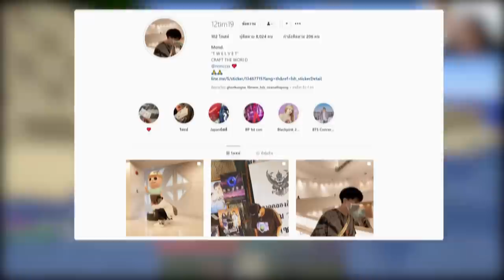ศึกแข่งขัน Stick Man ใน มินิเวิลด์!! ปั่นจัด 55 - Miniworld